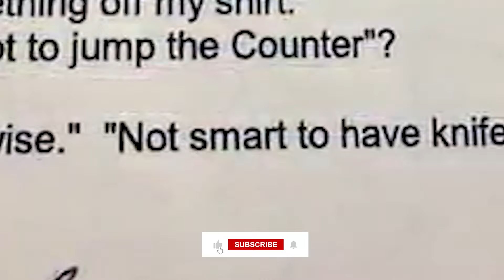Real Robbers Who Messed With The Wrong Cashiers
Sometimes, robbers think they have the upper hand, but when cashiers fight back, things don’t always go as planned. From a robber who tries to pray his way out of a store after staff locks him inside to a thief getting stabbed seven times by a store owner, here are real robbers who messed with the wrong cashiers.